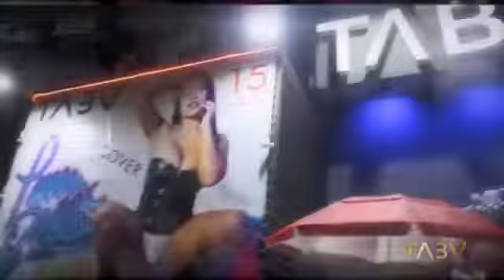Luna Bella Dice Adiós A los escenarios 2023